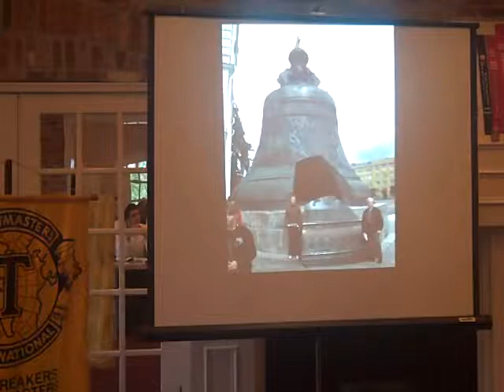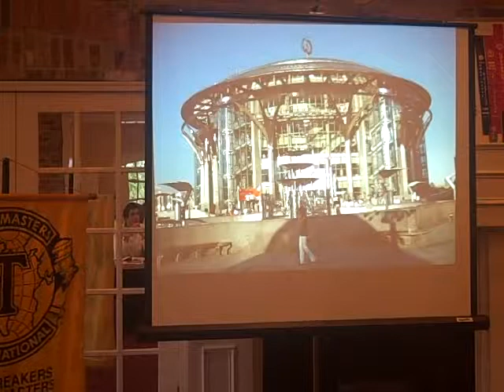"Pilgrimage to Moscow" by Richard K. - Part I